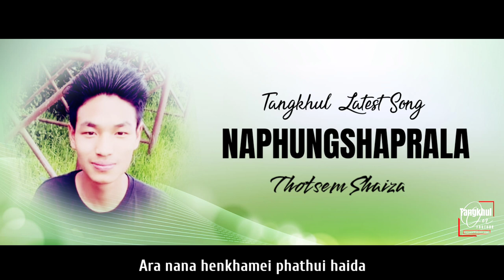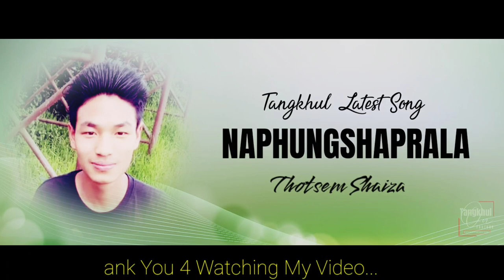NAPHUNGSHAPRALA | THOTSEM SHAIZA | TANGKHUL LATEST SONG | OFFICIAL MUSIC AUDIO